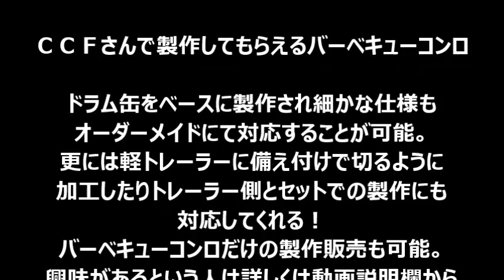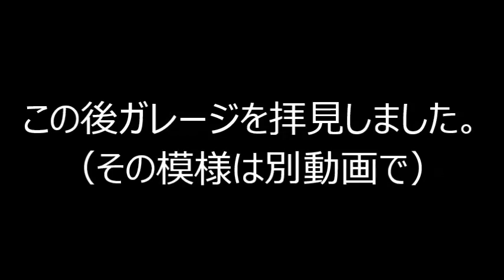【BBQトレーラー】トレーラーにバーベキューコンロをオン！画期的で便利。キャンパーにオススメな一品を見てきた。DIY-LIFEフジモンがいく！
トレーラーにバーベキューコンロをオン！画期的で便利。キャンパーにオススメな一品を見てきた。
オーダーカスタムで仕様も変更可能。軽トレーラーなので軽自動車でもけん引できる。車に汚れたBBQコンロを積まなくてもOKなどメリットたくさん！

CCF（シーシーエフ）
住所：兵庫県加西市谷町179-2
営業日：10:00〜19:00
休日：水曜日
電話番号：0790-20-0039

youtubeはかなり昔からやっておりましたが、2019年3月より突如本格的にYouTuberを目指して動画投稿をし始めました。
目指しているのは車、バイク、重機、その他DIYにまつわることの総合チャンネルです。
車、バイク、重機、その他DIYにまつわることであれば、新車、中古、カスタムのレベルなどは問わず動画化していきたいと思います。